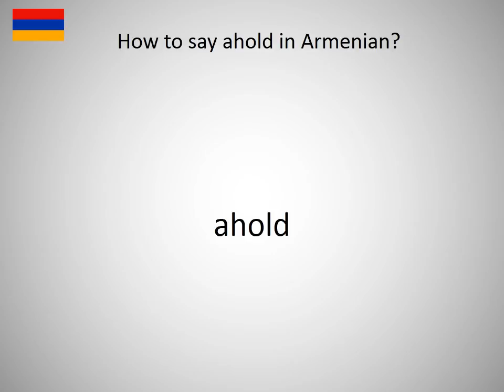How to say ahold in Armanian?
How to say ahold in Armanian? Learn the pronounciation ahold! How to Pronounce ahold. Expand your vocabulary, learn Armanian words. Practice Armanian online. Use this free pronunciation guide to practice words at a time. Learn Armanian for free. Thank you for viewing, please like or subscribe! hoe om te sê, si të thuash, እንዴት እንደሚናገር, wie sagt man, comment dire, come dire, como dizer, как сказать, nasıl denir, cómo decir, 怎么说, πώς να το πω, hoe zeg je.